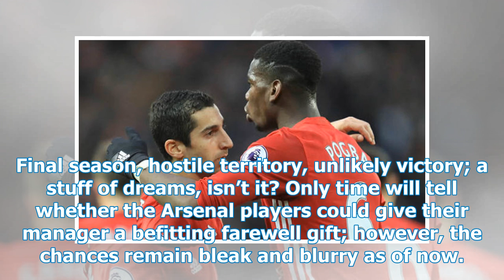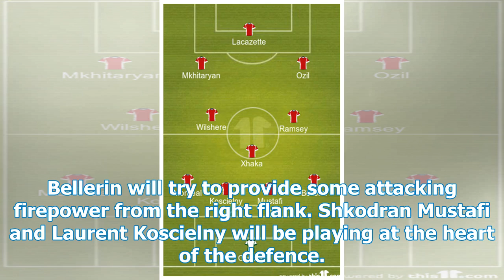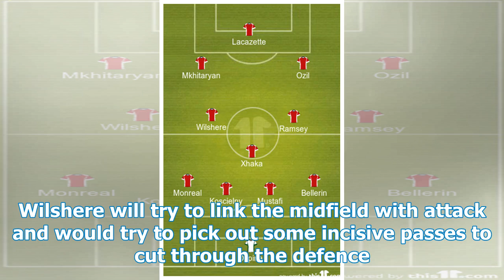Mkhitaryan started: Arsenal 4-3-3 predicted squad to face Atletico Madrid